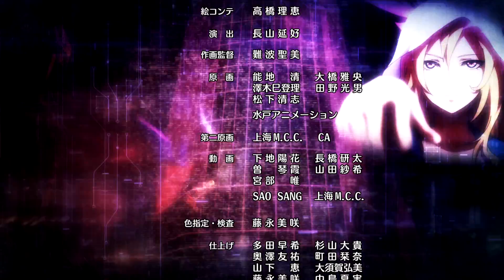[Episode 34] Monster Strike the Animation Official 2016 (English sub) [Full HD]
[Episode 34] Ryoma VS Lucy
 - I've trained—and now I'm here to see you again. -

Ryoma sweeps the flock of a thousand Bahamuts in one fell swoop.
In front of him appears Lucy and Haruma. Another deathmatch begins...

■Production
Original Work: Monster Strike
Director: Kazuya Ichikawa
Story, Project Management: Jiro Ishii
Series Management, Scenario: Yoichi Kato
Character Concept Design: Tatsuro Iwamoto
Monster Concept Design: Masayuki Kondo
Anime Producer: Yuji Miyazaki
Producer: Nao Hirasawa
Sound Director: Jin Aketagawa

■Ending (ED)
WHITE ASH「Drop」